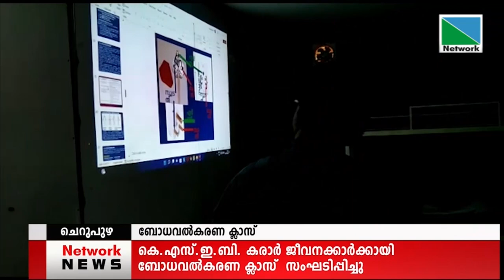09 APRIL 2022